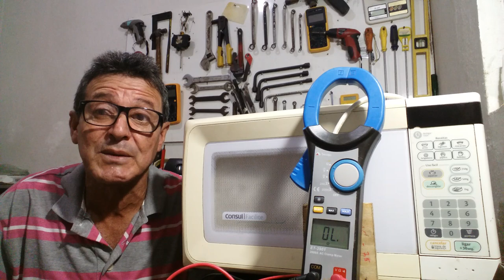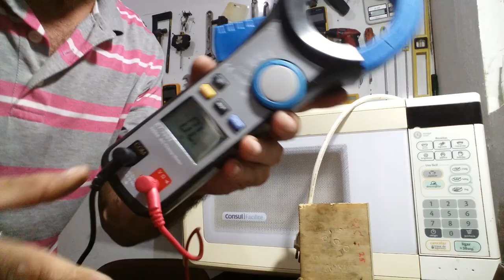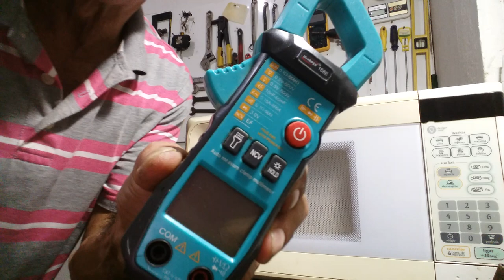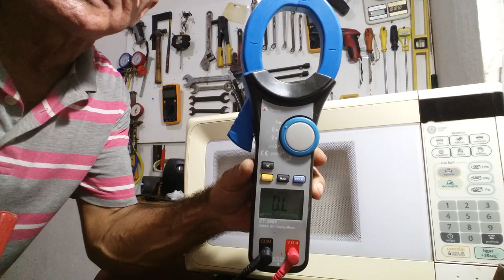Macete ! imperdível Tudo Sobre Fusivel de Alta Tensão de Forno de microondas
PIX CELULAR : 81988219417  PARA QUEM QUISER FAZER UMA DOAÇÃO DE QUALQUER VALOR PARA AJUDAR O CANAL COM O ALUGUEL